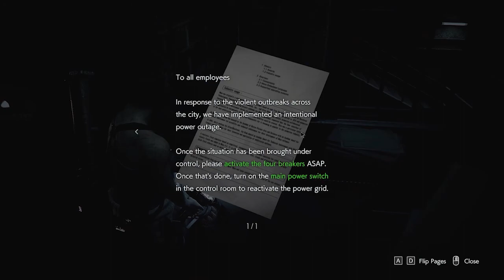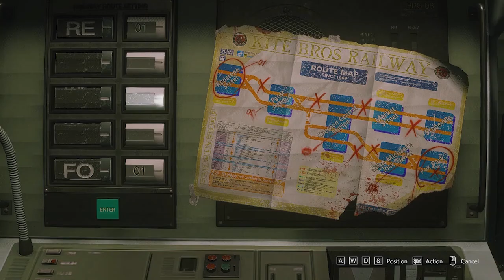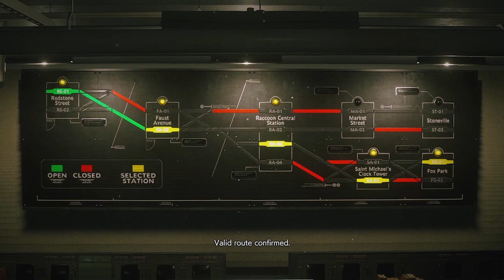BRING THE TRAINS ONLINE IN THE SUBWAY OFFICE IN RESIDENT EVIL 3 | RESIDENT EVIL 3 GAMEPLAY PART #3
Resident Evil 3 includes the Xbox Series, Playstation Series, and PC in HD. This  Resident Evil 3 will also include a Review, all Missions, and the Ending.

Resident Evil 3 is a survival horror game developed and published by Capcom. The game is a remake of Resident Evil 3: Nemesis (1999), and follows Jill Valentine and Carlos Oliveira It is scheduled for release on Windows, PlayStation 4, and Xbox One on April 3, 2020.

The game, of course, is fully adapted to modern standards - the action is observed from the third-person perspective, and the playable characters have a rich set of moves that help you stay alive. The ruthless and powerful Nemesis returns in Resident Evil 3 Remake.